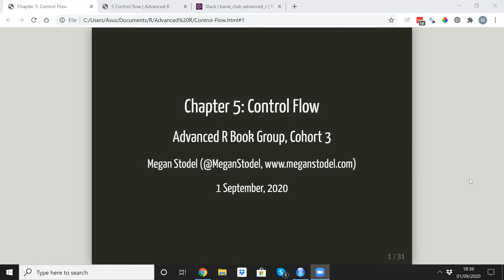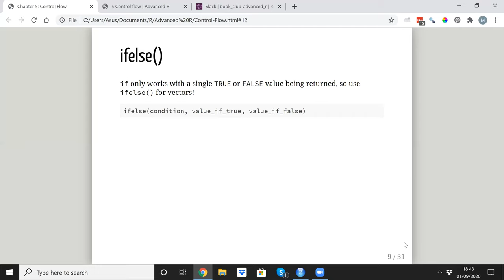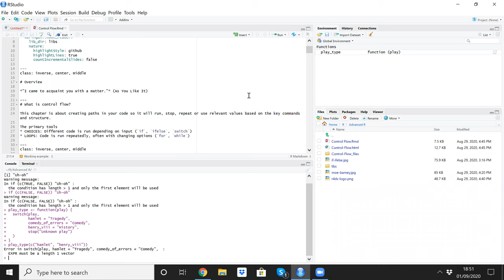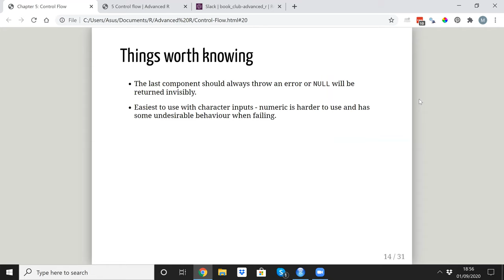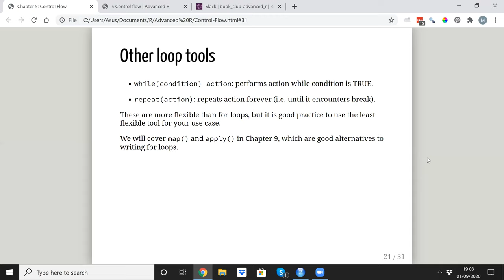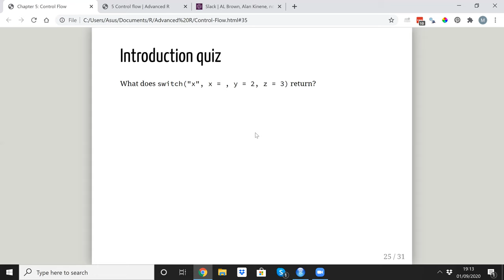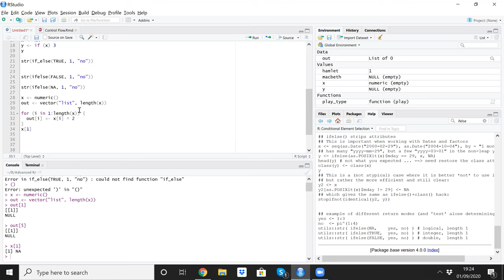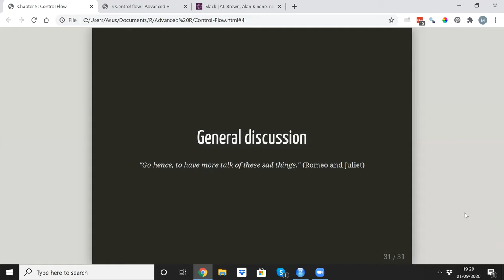Advanced R Book Club: Chapter 5: Control Flow (2020-09-01) (advr03)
Megan Stodel presenting  Chapter 5: Control Flow from Advanced R by Hadley Wickham on September 01, 2020, to the R4DS Book Club.